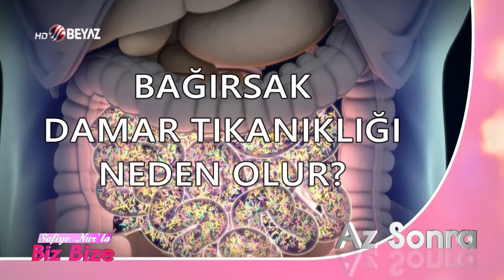BEYAZ TV SAFİYE NURLA BİZ BİZE 29 02 2020 DR HAMİT ÇELİK